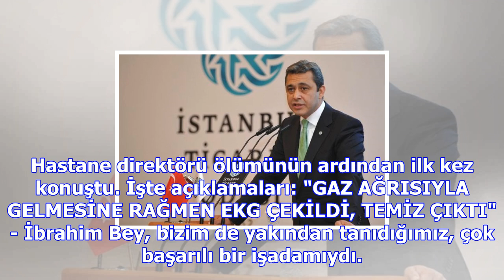'ito başkanı göz göre göre ölüme gitti' iddiasına hastaneden yanıt: hemen çıkmak istedi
İTO Başkanı İbrahim Çağlar'ın kalp krizi geçirip vefat etmesi okları tedavi gördüğü hastaneye çevird...